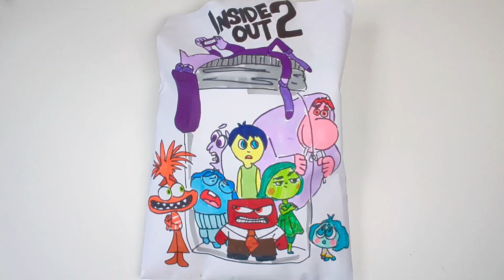Inside Out 2 Diamond Art Blind Bag